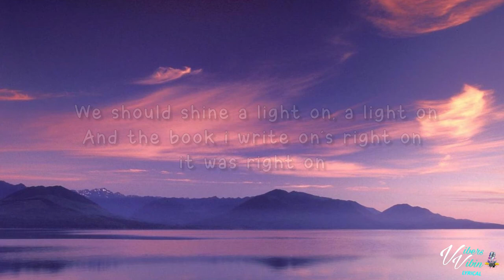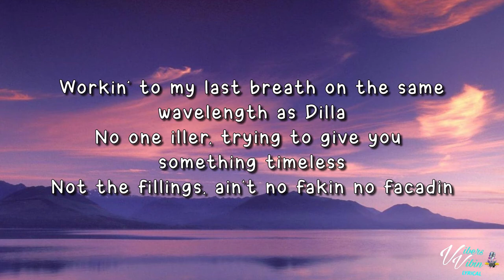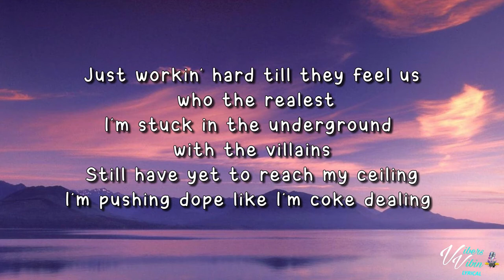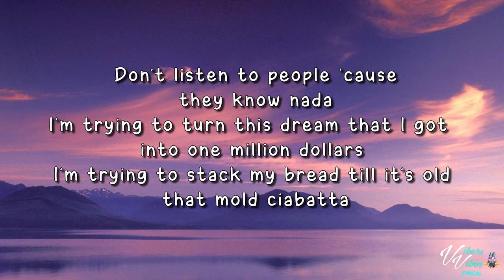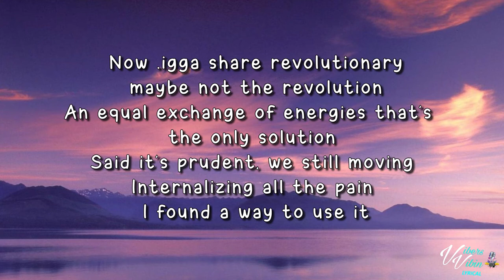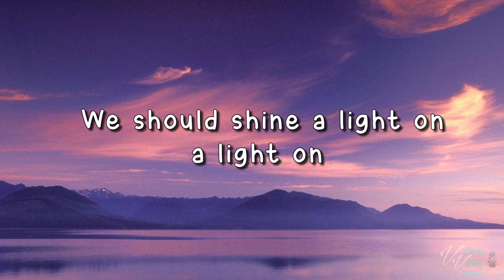K.A.A.N - The Good Book (Lyrics)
Thanks for all the new subs & Likes Vibers.Enjoy your week Stay kind stay Awesome👊❤️

K.A.A.N lyric video for The Good Book is here enjoy it Vibers

Support K.A.A.N Below and buy the Vibes

Have a great week stay blessed refreshed and Awesome

VibersVibin